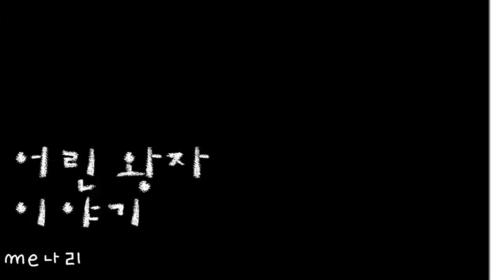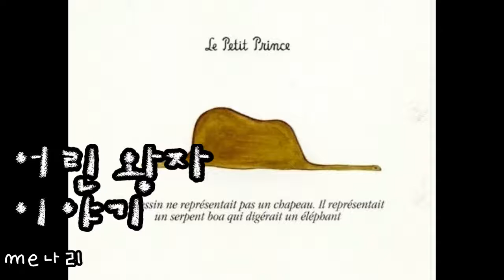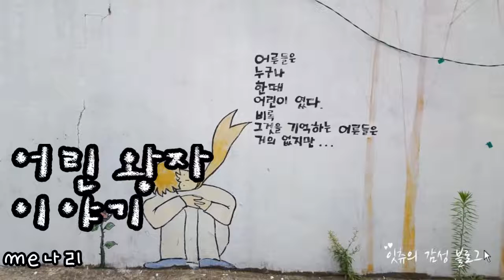어린왕자 이야기 AC 오카리나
여가길 창작곡
들어서 좋은 곡은
  그저 좋은 곡임을  감사합니다